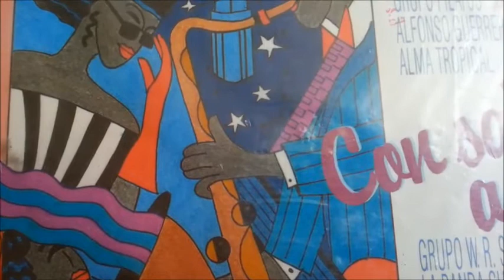TENGO UNA DEBILIDAD........ LA ORQUESTA DE LOS MAESTROS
HOLA FAMILIA,,feliz domingo de relax y los acompaño con la buena melodia colombiana ,hoy un especial saludo para mi gente de la fundacion " tifio musical "  asociacion de invidentes seguidores de mi canal de you tube a los que siempre les hago las introducciones de los temas con voz.
en dias pasados les he compartido este tema en dos versiones colombianas la primera de la cantante lita nelson con la orquesta de edmundo arias y la segunda con maria cecilia botero con los diablos del caribe banda sonora de la telenovela musica maestro, aca va la tercera  tema deL compositor argentino don fabian " TENGO UNA DEBILIDAD " esta vez  a cargo de " LA ORQUESTA DE LOS MAESTROS  " de santander en la parte vocal " BEATRIZ GOMEZ " tema grabado en 1990 en el album con sabor a rumba bajo el sello sono -rodven colombia ...que lo disfruten.